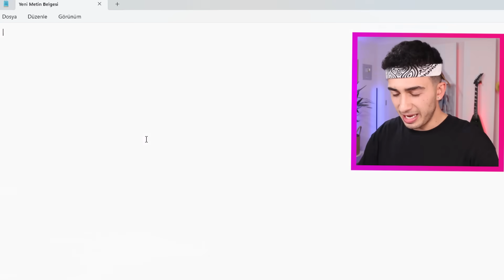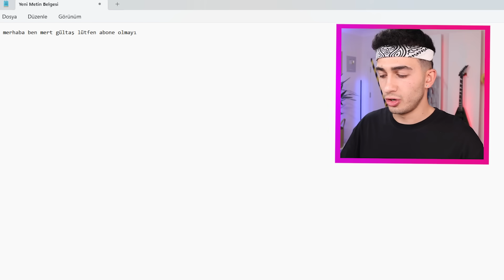TİKTOK'UN BİLMENİZİ İSTEMEDİĞİ GİZLİ HİLELER!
Merhabalar ben Mert Gültaş , bu videoda en iyi hayat hilesi tiktok videolarına tepki verdik. Şaşırtıcı ilginç komik ve eğlenceli bir video oldu. İyi seyirler.